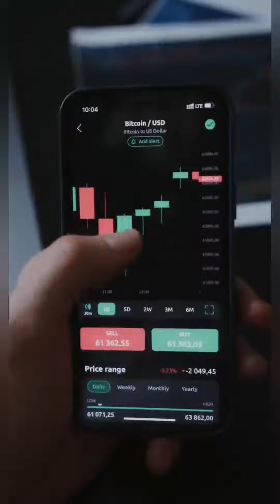Too 5 Facts About Crypto Currency Bitcoin No One Knows About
My Other Gameplay Trailer 2022 [4K]